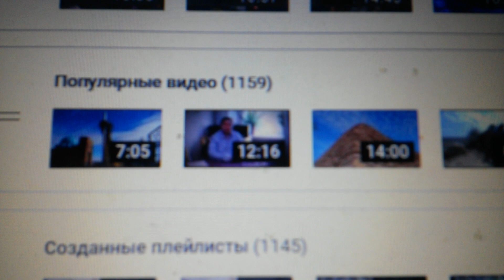1 159 (тысяча сто пятьдесят девять) популярных видео на моём канале по версии YouTube на 30.062023 г